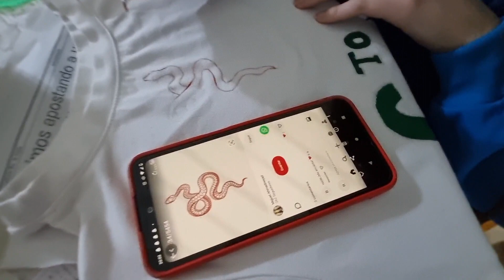Como estudiante el día de la primavera || Vlog- 2023